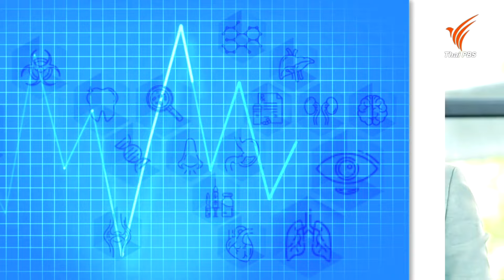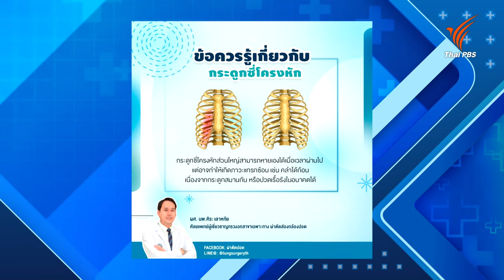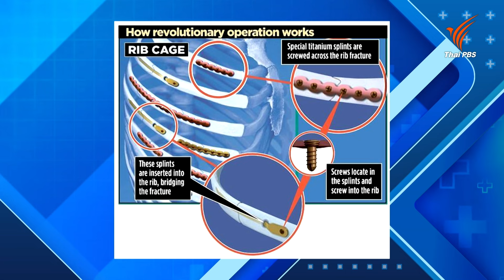กระดูกซี่โครงหักรักษาได้ด้วยการผ่าตัด | รู้สู้โรค | คนสู้โรค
กระดูกซี่โครงหัก หรือ Broken Ribs คืออาการแตกหักของกระดูกในบริเวณทรวงอก มักมีสาเหตุมาจากการบาดเจ็บบริเวณหน้าอก เช่น การหกล้ม การตกจากที่สูง อุบัติเหตุทางรถยนต์ และการกระแทกขณะเล่นกีฬา ติดตามความรู้จาก ผศ. นพ.ศิระ เลาหทัย แพทย์ผู้เชี่ยวชาญศัลยศาสตร์ทรวงอกเฉพาะทางด้านการผ่าตัดส่องกล้องในทรวงอก รพ.วชิรพยาบาล